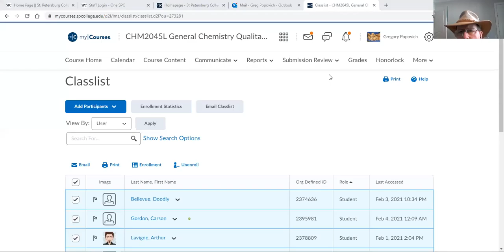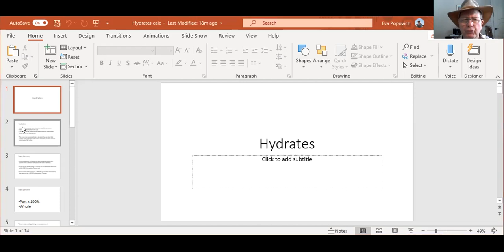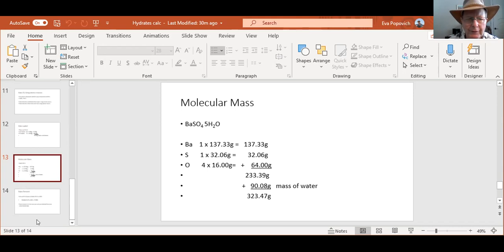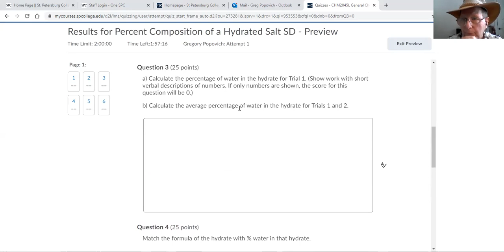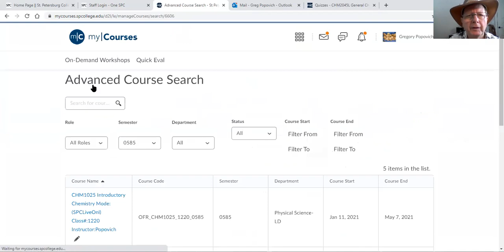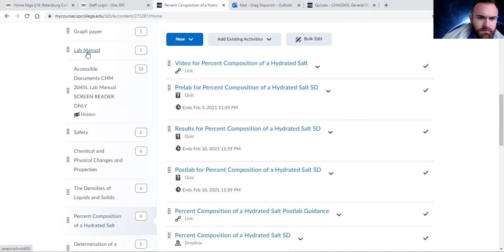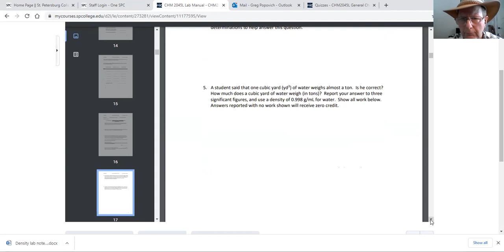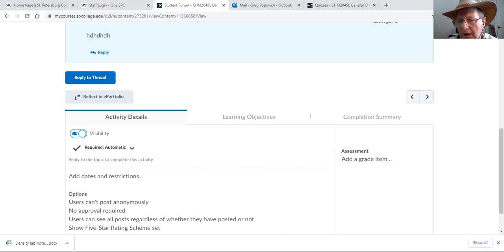Spring 2021 Feb 4 SPC2045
Mass Percent of a Hydrate